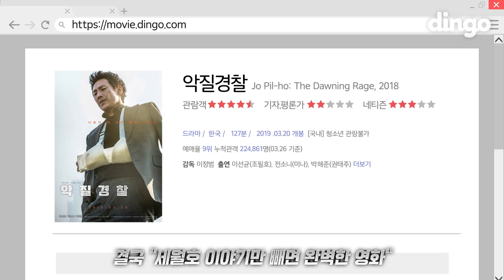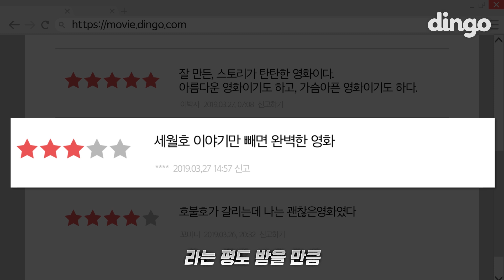관객을 악질로 만드는 영화라니…😟 | 영덕리뷰 | 악질경찰 | 이선균 | 전소니 | 박해준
이 영화를 보고 악질관객이 되었습니다..
뻔한 한국 범죄영화 다 짬뽕해놓은듯..ㅠㅠ
아저씨 감독 9년 만에 악질 아저씨로 돌아오다니..